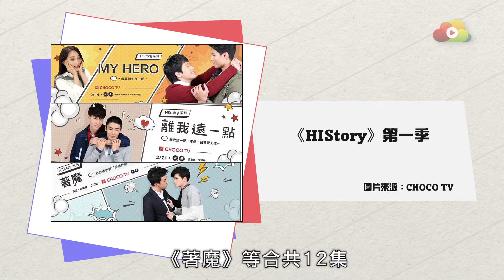台灣吸睛HEHE偶像劇【每日好眼界精選 第3集 】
每日好眼界精選 第3集 🤩台灣吸睛HEHE偶像劇💕
演員點樣由寂寂無名小生變成男神？
今日節目推介： HMVOD《HIStory》！
OpenSky.tv「為觀眾搵節目為節目搵觀眾」，每日精彩推介源源送上！